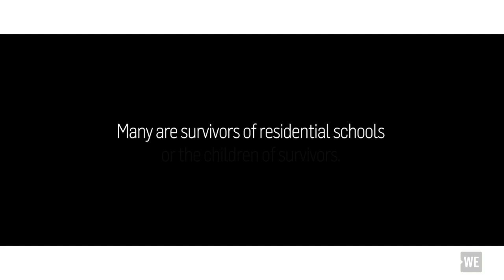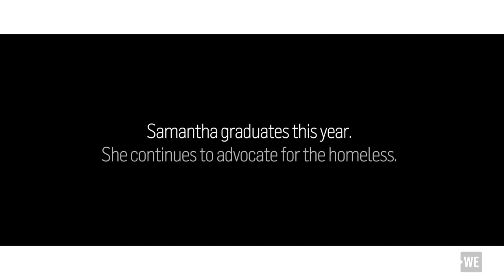Once homeless, now at home.